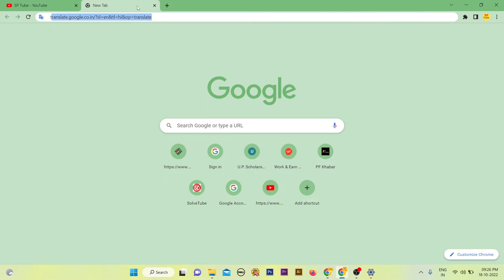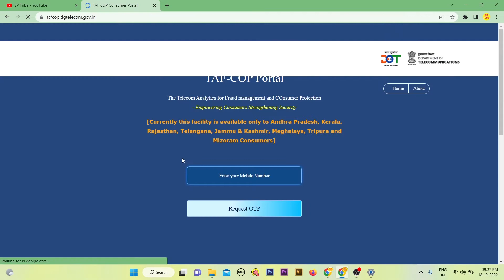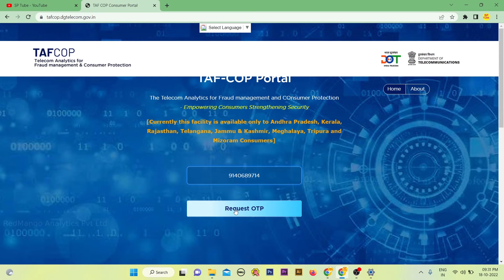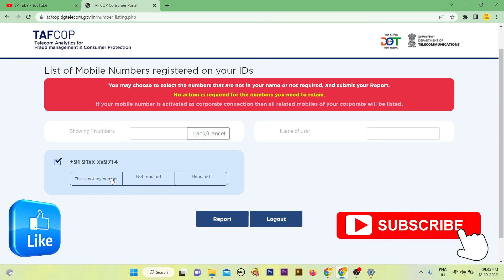Apne Naam Par kitne sim hai kaise pata kare - How many sim card number check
Video Tags:- Ye Portal abhi new hai isliye kuch state me kaam nahi kar raha hai kuchh deno bad kam karna suru kar dega thanku dosto!

ये पोर्टल अभी नया है इसलिय कुछ राज्य में काम नहीं कर रहा है कुछ दें खराब काम करना सुरु कर दूंगा धन्यवाद दोस्तो!

aadhar card se kitne sim chalu hai kaise pata kare,apne naam par kitni sim hai kaise check kare,how many sim registered on my aadhar card,how to check number details in pakistan,kitne sim active hai kaise pata kare